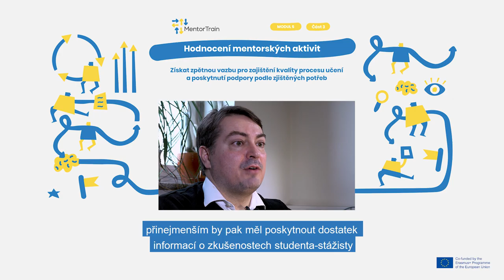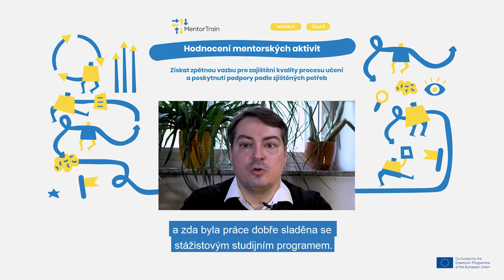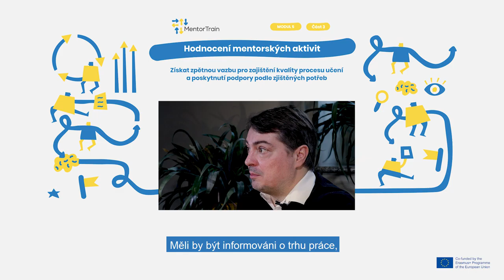MentorTrain Video M5-3 - Get feedback and give support according to detected needs (Czech)